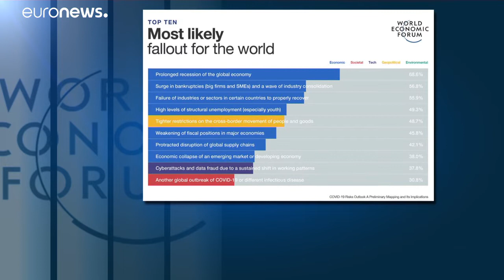Covid-19, WEF: il primo rischio è una recessione prolungata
Uscito il 'Global Risk Report', tra i timori di 350 top manager dopo la recessione lo stabilizzarsi della disoccupazione giovanile, il collasso dei Paesi emergenti, i cyber-attacchi e una nuova pandemia